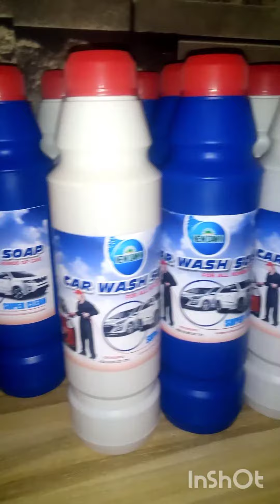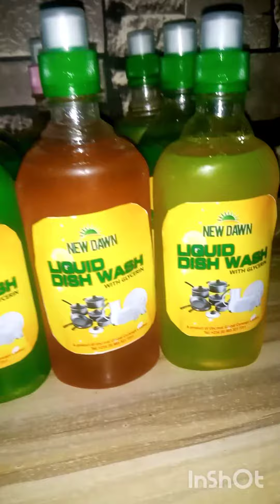‎@New Dawn Unfiltered Production New Dawn toilet 🚽🚽🚽 bowl cleaner (2)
Are you looking for an affordable and powerful toilet bowl cleaner that will make your bathroom sparkle and shine? Look no further!Our toilet bowl cleaner is 10x more effective at removing limescale and eliminates 99.9% of germs. Not only that, but it also helps fight odour and unpleasant smells, while removing tough stains, including black stains,mould & mildew.Get your sparkling clean bathroom now, with nationwide delivery and affordable prices.Try our toilet bowl cleaner today